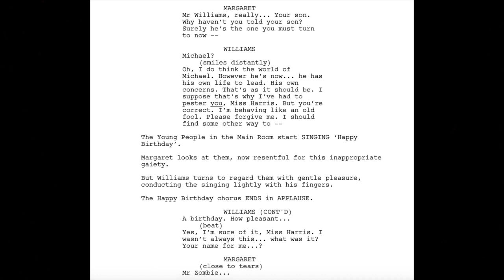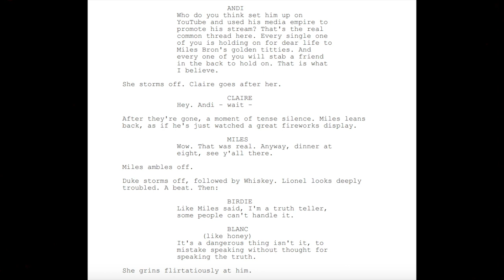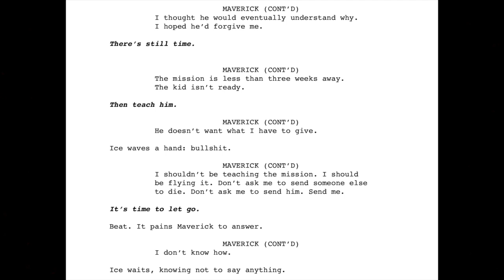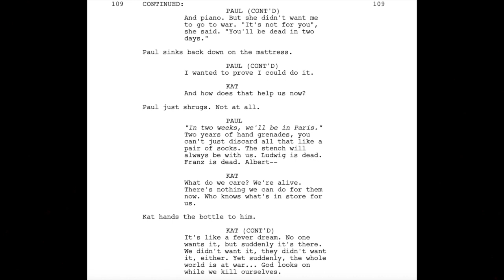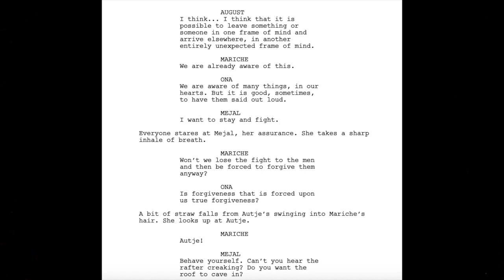2022 Oscar Predictions: Best Adapted Screenplay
I wanted to clarify that the reason I call these videos '2022 predictions' instead of '2023', is I go by film year, not ceremony year. It's just less confusing to me to look at Oscar years by the year the films were released, not necessarily the year of the ceremony. But hey, to each their own.